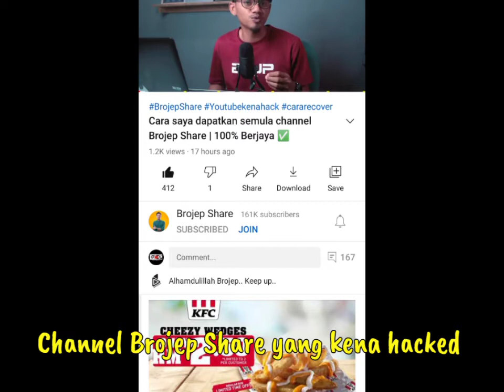#508:INFO, JANGAN TEKAN !! Spamming dan Pishing Email ✉️ | *Channel Brojep Share kembali semula...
Jangan Tekan email ✉️ yang berkaitan spamming dan Pishing email